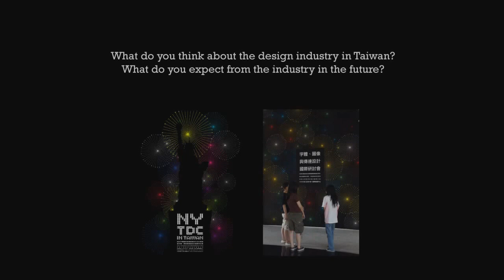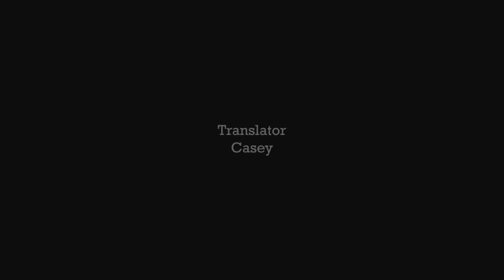SpeakNow - Ken-Tsai Lee